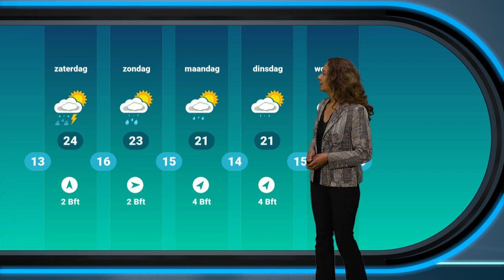Weerbericht: de temperatuur stijgt!